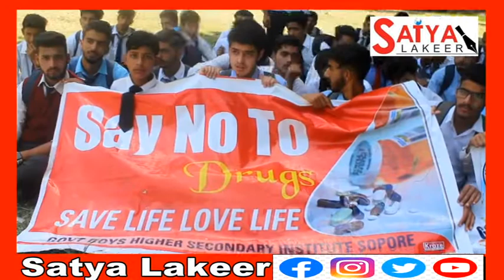Students Rally against Drug abuse held at Sopore.